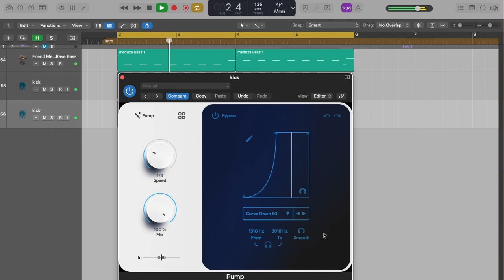Free Pump | Side Chain Plugin This Black Friday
"Unlock the PUMP: Easy and Flexible Side-Chain plugin for free
For a limited time, seize the opportunity to get the PUMP plugin, delivering an 'instant side-chain effect,' absolutely free! Collaboratively crafted by Music Producer and YouTuber @SanjayC  partnership with development powerhouse Thenatan, this creative and user-friendly plugin streamlines your side-chain workflow.
Why PUMP?
Instant side-chain processing for that perfect pumping effect.
Creative, lightweight, and user-friendly with a visually intuitive GUI.
Multiband functionality and customizable curve editor with 50 built-in shapes.
Easy and flexible setup, eliminating the need to route the kick drum track.
Visit the Thenatan store using the link provided.
Add the PUMP plugin to your cart.
But act fast—this exclusive offer is only available for a limited time. Once Black Friday concludes, PUMP will transition to a paid product.
PUMP: Elevate your side-chain game effortlessly.
Note: PUMP is compatible with VST/VST3/AU plugin formats and supports 64-bit Windows and Mac operating systems.
Example Usage: Transform Your Kick with PUMP
Follow these steps to create a Rumble Gate Kick using PUMP:
Copy the kick track.
On the duplicated track, insert 100% wet reverb.
Distort the bass drum before the reverb.
Insert the PUMP side-chain pump plugin on the duplicated kick track.
Explore more during the Thenatan Black Friday Sale:
Super VST Bundle - 17 Plugins for only $24 USD (Save $1005.50 USD).
For individual plugin offers and more, visit the dedicated page [Link to Individual Plugin Offers].
Don't miss out on these Black Friday specials—upgrade your music production toolkit today!"